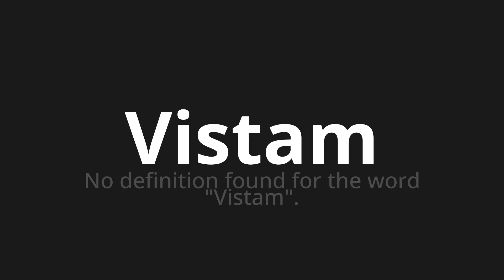How to pronounce Vistam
Master the Pronunciation of 'Vistam Which Means Vista' - which means : In the definition Found for the Word "Vista". 📝 with @PortuguesePronunciation 🎓🗣️ - [Your Guide to Portuguese]

Learn to pronounce 'Vistam' perfectly in Portuguese with our easy and engaging tutorial by @PortuguesePronunciation! 📖📽️ In this comprehensive video, we provide you with native speaker examples 🗣️👂 and phonetic breakdowns 🎵 to ensure you get the pronunciation just right.

How to say See in Portuguese